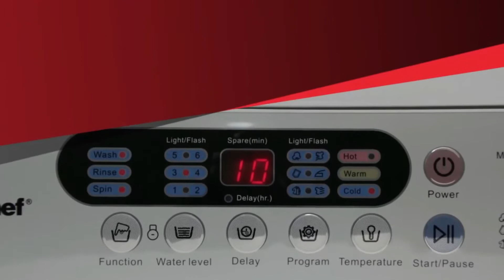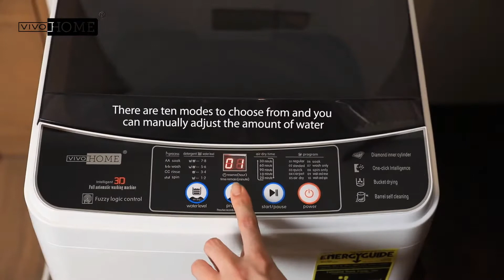Top 5 Best Portable Washer and Dryer in 2021/Luxury Machines You must Have.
Links to these portable washer and dryer mentioned in the video.

01. Magic Chef MCSTCW16S4 Stainless Steel Washer and Dryer
02. Yirego Drumi - Portable Manual Washing Machine
03. Portable Washing Machine with Drain Hose for Apartments
04. Easy Wash - Simple and Fast Washer and Dryer
05. Water Spitir 3-in-1 portable washer & dryer

Hey guys in this video, we are going to be checking out list of  top 5 best portable washer and dryer in 2021. Say goodbye to laundromat trips, kitchen sink takeovers, and overfilled laundry bags in your suitcase. Portable washing machines do the job of full-sized models, but prioritize space and convenience with the help of caster wheels, compact dimensions, and hand-powered agitators. They're typically smaller and less powerful, but shouldn't be underestimated. That's why we make a list of top 5 best mini washer and dryer  based on our personal opinion. Please encourage to make more video if like our videos. Keep in touch with us.